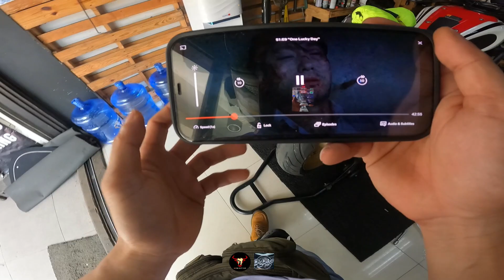XSR 900 2020 | HEPCO & BECKER| ENGINE PROTECTION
XSR 900